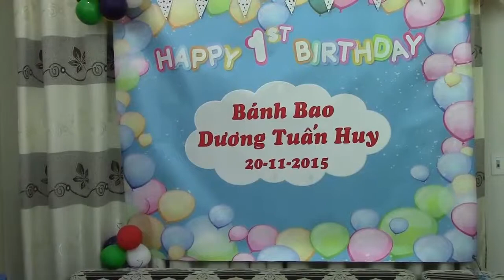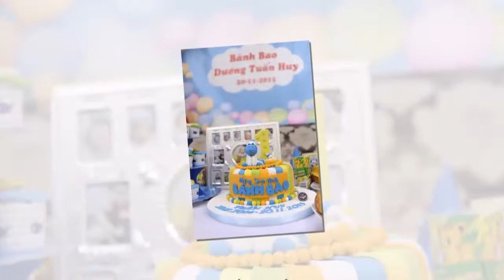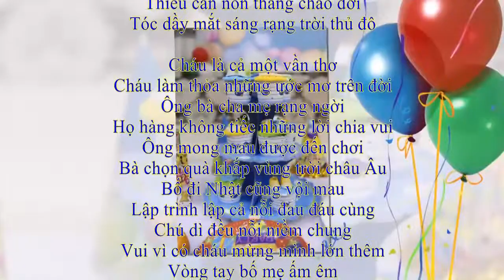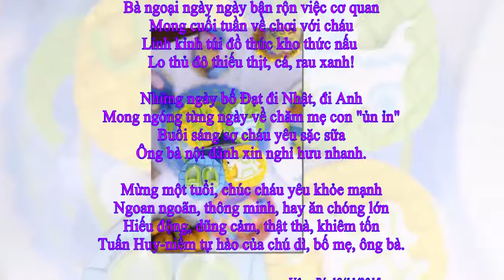Sinh Nhat Banh Bao